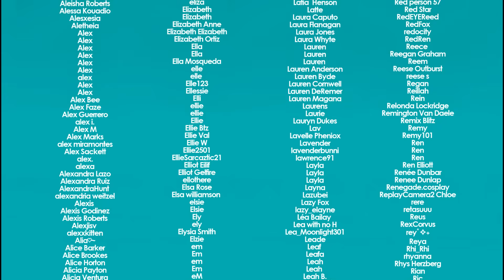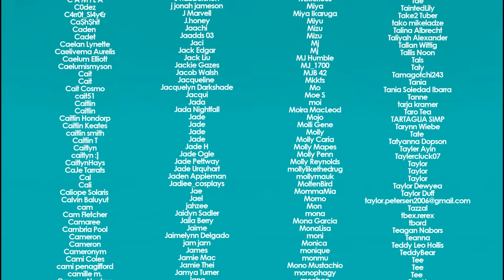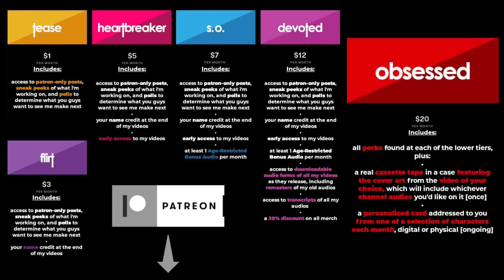Getting Spicy in the Car With Your Sweet Werewolf Lover | Audio RP | [M4A]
beep beep